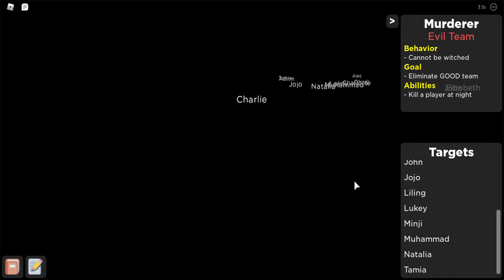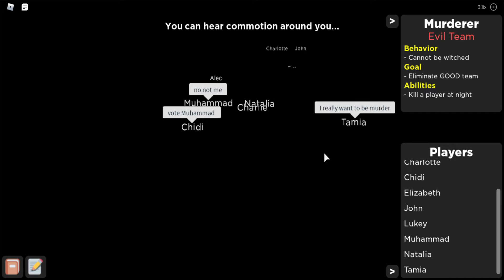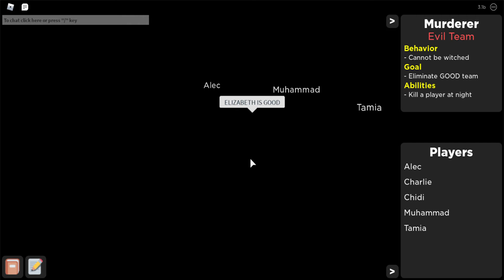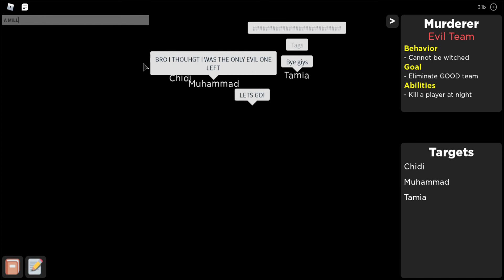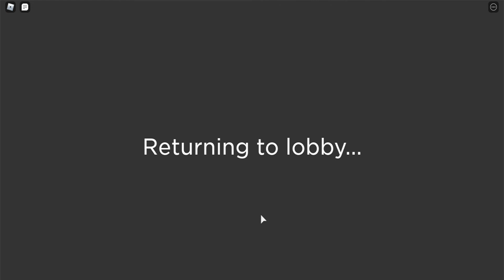CHARLIE WITH THE 20M IQ, OUTSMARTS EVERYONE, Flicker Episode 17 (Murderer Gameplay as Charlie)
Shoutout to Aleka Goyeau, Renesh Sriragulan, LightKnight, and PR0_GGRAM3D.

Also plz comment any other games in roblox that you would like to see me play.

Also I provided a link to my username on Roblox, so you guys don't have to search it up.